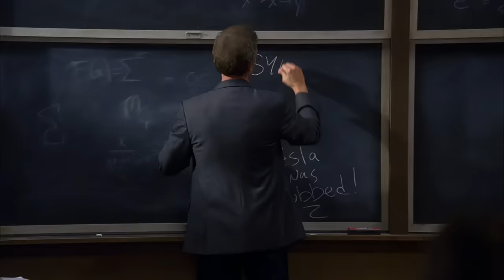El Dr. Lawrence Kutner consigue Impresionar a House | Dr. House: Diagnóstico Médico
La desvergüenza del Dr. Lawrence Kutner y su propuesta de embriagar a la paciente para saber si el problema podría estar en el hígado, convence a Gregory House y accede a que se quede.

Temporada 4, Episodio 2 'Lo correcto': El Dr. House arranca su cuarto año en el Princeton Plainsboro con la necesidad de contratar a un nuevo equipo. Para ello seleccionará a sus colaboradores nada menos que entre 40 experimentados aspirantes.